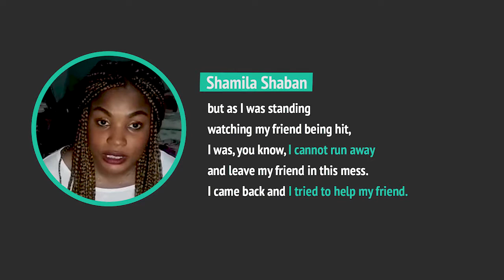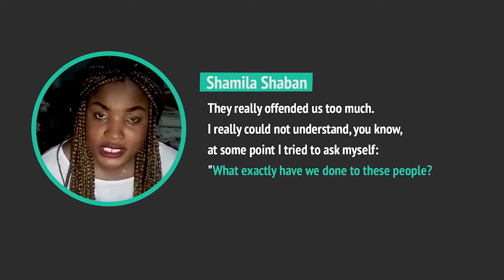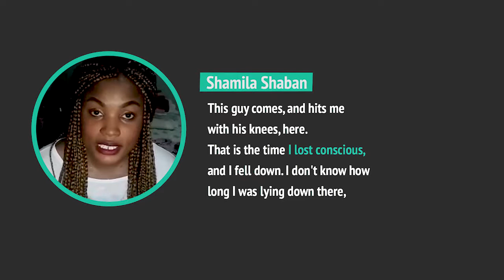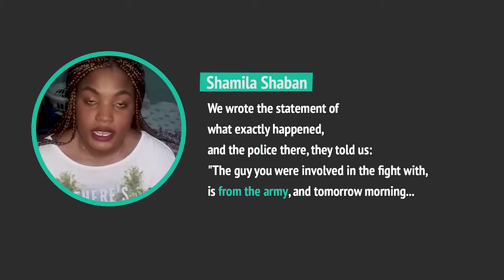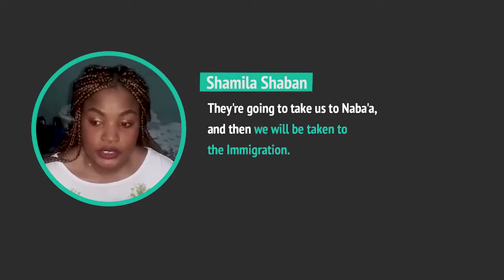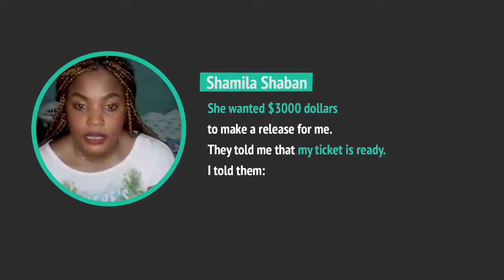What happened to Shamila ? (Full Testimony) | (شو صار مع شاميلا؟ (الشهادة الكاملة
About Megaphone:
Megaphone is an independent media platform that produces explainer multimedia content covering local news adapted to digital media.

عن ميغافون:
ميغافون هي منصّة إعلاميّة مستقلّة تقوم بإنتاج محتوى توضيحيّ متعدّد الوسائط لتغطية الأخبار المحليّة بأشكال ملائمة للإعلام الرقميّ.